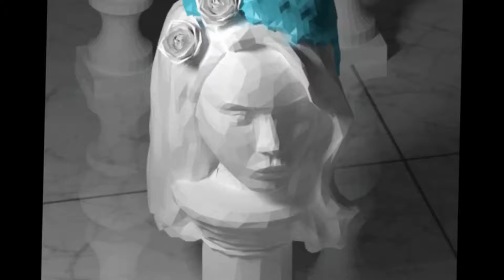dyslove.produciton - 𝕣𝕖𝕔𝕜𝕝𝕖𝕤𝕤&𝕤𝕙𝕒𝕞𝕖𝕝𝕖𝕤𝕤 (videoedit)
𝕕𝕪𝕤𝕝𝕠𝕧𝕖.𝕡𝕣𝕠𝕕𝕦𝕔𝕥𝕚𝕠𝕟 𝕧𝕚𝕕𝕖𝕠